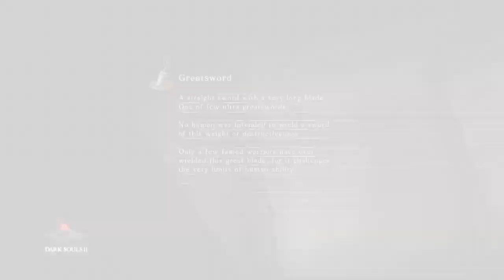1ShotPlays - Dark Souls 2 (Part 48) - The War Within (Blind)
Dark Souls 2, the action adventure RPG created by From Software!